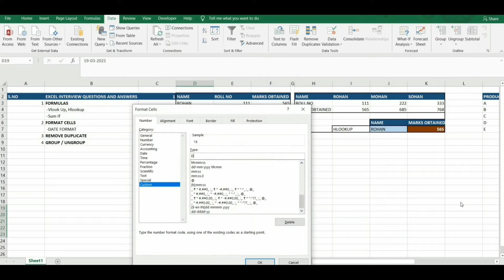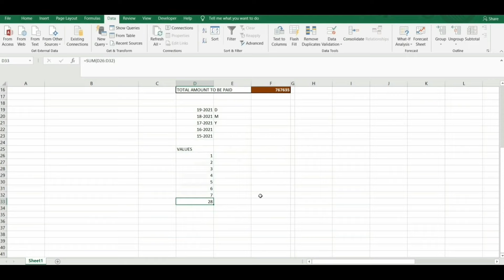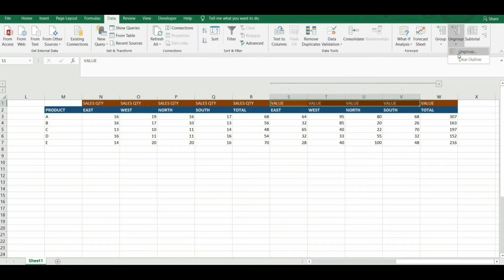Excel Interview Questions And Answers | Excel Test For Job Interview | Part 1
Excel Interview Questions And Answers | Excel Test For Job Interview

Excel Interview Questions And Answers videos this is the series of Excel test for job interview where we are explaining important questions and answers for Excel test for job interview.

Excel job interview is tough to crack but this Excel interview questions and answers videos will help candidates to crack Excel job interviews questions.

Queries Solved:
1) Excel Test For Job Interview
2) Excel Interview Questions And Answers